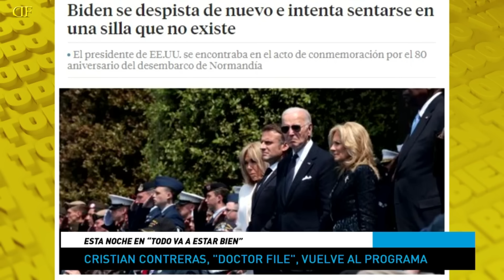LOS OSCUROS RITUALES DE LAS ELITES PARASITADAS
Programa Todo va a estar Bien por Vía X, Chile, 12 de junio de 2024.

Reserva tu espacio a la Escuela de los Enigmas II

Regala sabiduría con un descuento del 50% en la membresía anual de La Akademia,